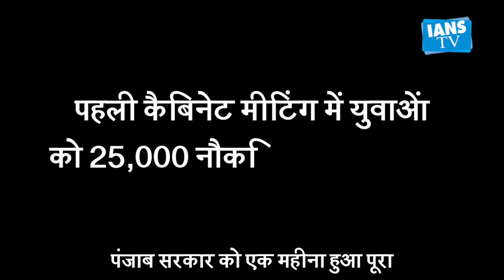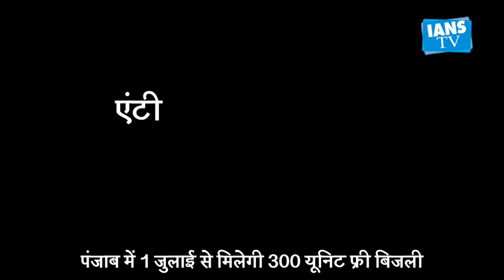पंजाब में 1 जुलाई से मिलेगी 300 यूनिट फ्री बिजली, सीएम ने किया ऐलान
On completing 30 days of its helm in Punjab on Saturday, the AAP government led by Bhagwant Mann announced 300 units of free electricity from July 1 for all categories of household consumers.